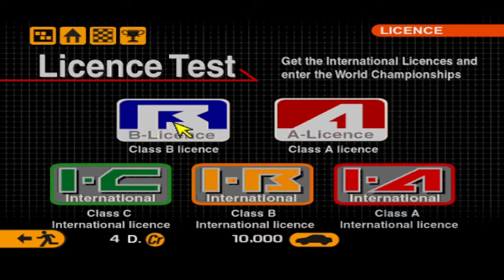Gran Turismo 2 - IB License Test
Yow Halo kita jumpa lagi di channel JayFaisal kali ini aku main di DuckStation yaitu Gran Turismo 2.

oke channel @Jay Faisal89 berisi video gaming (GTA San Andreas dari Rockstar Games, Tom Clancy's: HAWX, Ghost Recon Wildlands dari Ubisoft, TNN Motorsports Hardcore TR dari ASC Games, Ace Combat X Skies Of Deception, Ace Combat Joint Assault, Kamen Rider Climax Heroes dari Bandai Namco, Strawberry Shortcake Berry a Bitty Adventure, Raging Thunder II, Friv: Power Pamplona, Monster Truck Destroyer, games.co.id: Robot Warrior, My Little Pony Equestria Girls Toko Kue dari Hasbro, Grandprix Dapur Rachel Kue, Kizi4000: East Fantasy).